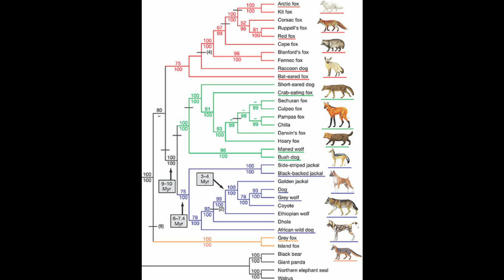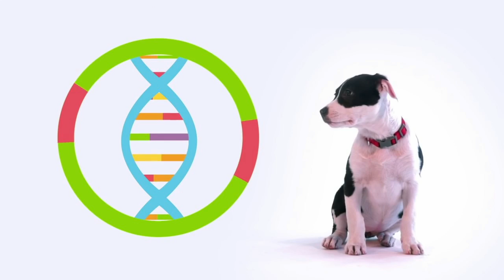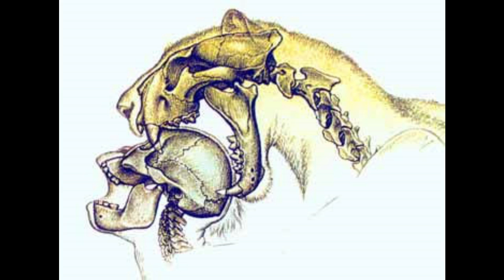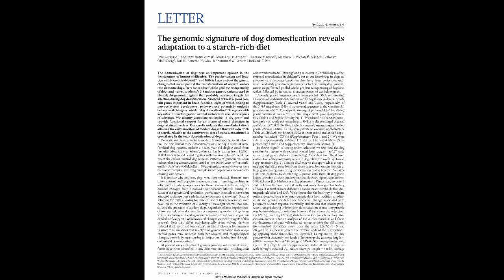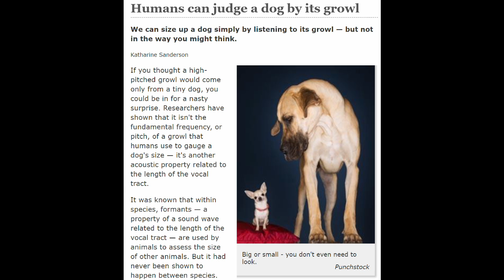The Incredible Story of Humans and Dogs: The Best Deal in the History of Deals. Maybe Ever.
Today we explore the incredible story of the coevolution of humans and wolves, along with the self-domestication that transformed the latter into dogs. How did two ancient predators come to work together? What were the consequences for the rest of the world? And how have both humans and dogs changed, together, through the years since our fateful encounter with one another long ago?
It’s all in the tale (or tail) of the best partnership deal in the HISTORY of partnership deals.

Clips taken from:

Alpha movie Trailer, as well as the buffalo hunt scene from the film
2015 Documentary: And Man Created Dog
Man’s First Friend Documentary Trailer (Curiosity Stream)
Mankind: The Story of All of Us

Sources for Information

I believe Images and Clip use are protected by Youtube's Fair Use, as they are both used in part for education, and are additionally not long enough to be considered substitutes for the original.